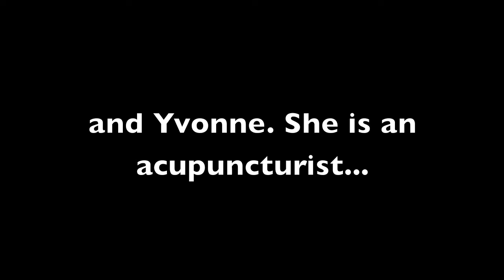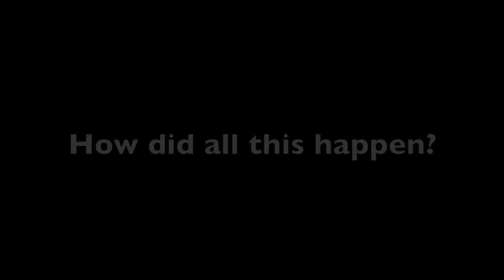A Mouthful of Birds Trailer.mov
The King's Theatrical Society presents:
"A Mouthful of Birds"
A Play by Caryl Churchill and David Lan
Directed by Brendan Sangster
Choreographed by Julia Hutt
Produced by Bethany Hindmarsh

The Pit
$5/10